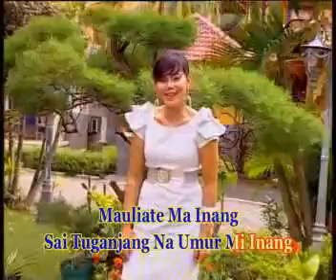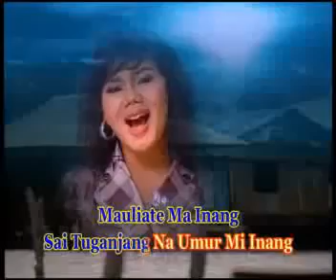Arvindo Simatupang Mauliate Ma Inang